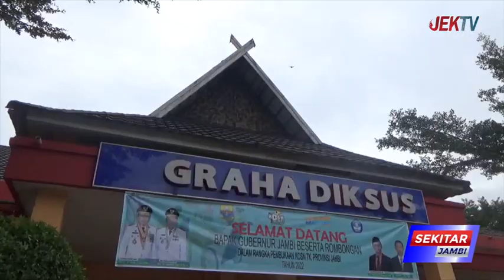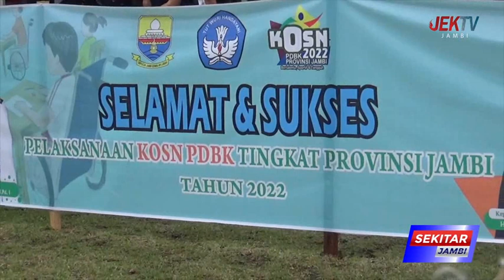KOSN AJANG EKSPRESI SISWA BERKEBUTUHAN KHUSUS